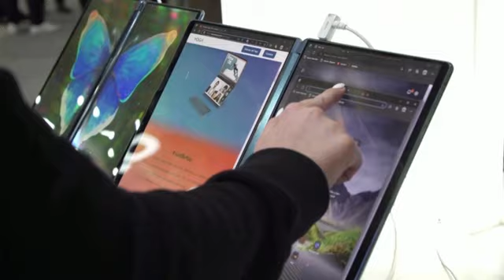The Week in Numbers: U-turns and downturns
Overtaking Spain’s Real Madrid, Manchester City becomes the most valuable brand in world soccer while the world's largest PC maker Lenovo posts another revenue decline as demand remains slow, and more. This is the Week in Numbers.